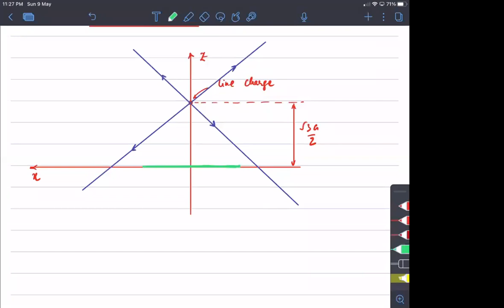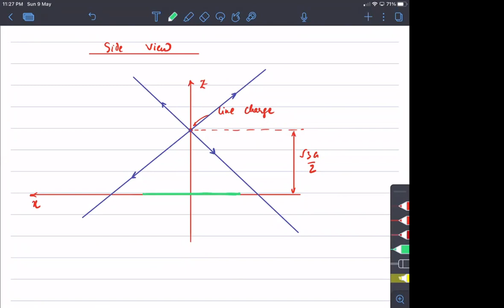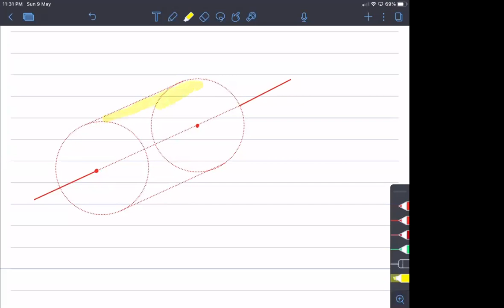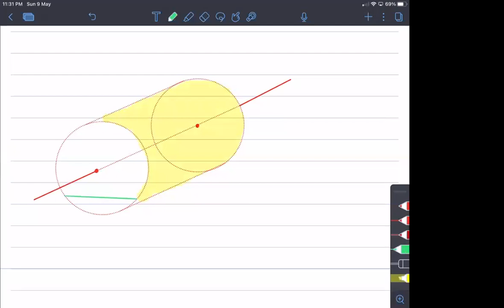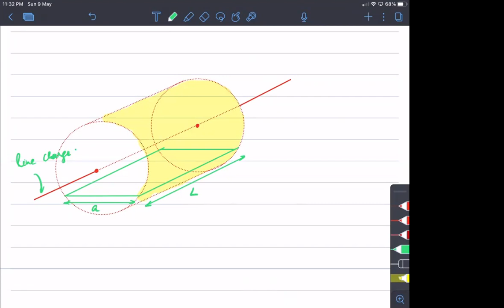Advanced Lecture -2 | Gauss's Law | IITJEE | KVPY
In this video , I start with derivation of Gauss's Law, but in order to understand that, you would have to brush up the concept of solid angle if you haven't done it already.
Then various typical examples on application of Gauss's law has been shown.